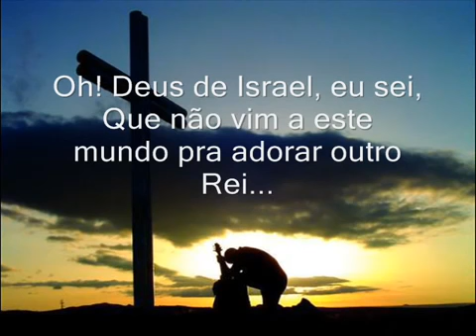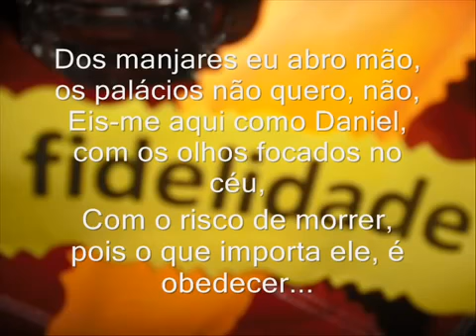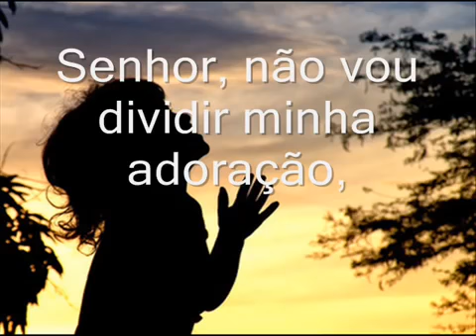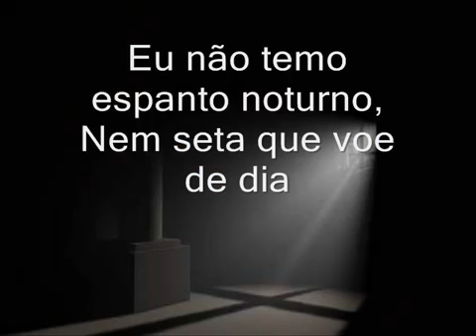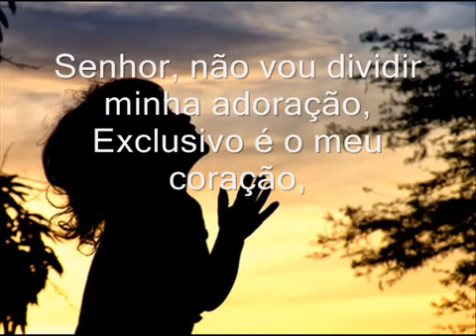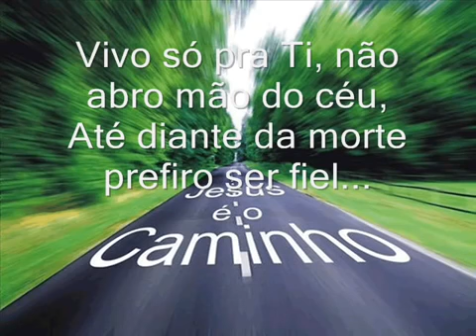Fidelidade Danielle Cristina, por sebastião antonio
Jesus em Amigo